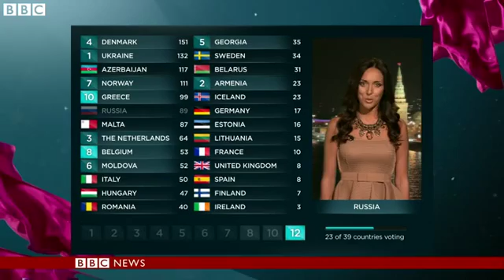Russia outrage at Eurovision snub - 2014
Russia's foreign minister has called Azerbaijan's failure to award any points to Russia's entry in the Eurovision song contest "outrageous".
Sergei Lavrov said the points had been "stolen" from Russia's Dina Garipova and "this outrageous action will not remain without a response".
Azerbaijan says it cannot explain how it awarded no points to Russia, when Garipova came second in its phone poll.
Russian voters awarded the maximum 12 points to Azerbaijan's Farid Mammadov.
Azerbaijan's President Ilham Aliyev has ordered an inquiry into how its votes for Russia apparently went missing.
And the country's Foreign Minister Elmar Mammadyarov, sitting next to Mr Lavrov at a press conference in Moscow, called it a "detective story".
He said records from all three of Azerbaijan's mobile phone operators show that Azeris awarded Ukraine's entry the most votes, followed by Russia's.
"Where did the votes go? How did they disappear? This, of course, is a question for our public television," he said.
National jury
Mr Lavrov said he and his counterpart had agreed they should take a "unified course of action" once the reasons for the discrepancy became clear.
A spokesman for the European Broadcasting Union, which runs the competition, said the phone vote was not definitive. A national jury in each country also contributes 50% of the final decision, the Associated Press reports.
Despite the high-level political interest, 10 points for second place from Azerbaijan would not have made any difference to Garipova's fifth place, since she finished 17 points behind Norway.
Azerbaijan, which hosted last year's contest, has traditionally tried to maintain good relations with Moscow though there have been tensions over energy in the past.
Meanwhile, the president of Belarus, Alexander Lukashenko, has weighed in with his own accusations. Suspicious that the Belarusian singer did not receive a single point from Russia, he has claimed that the final was falsified.